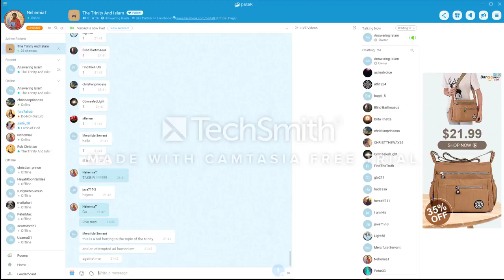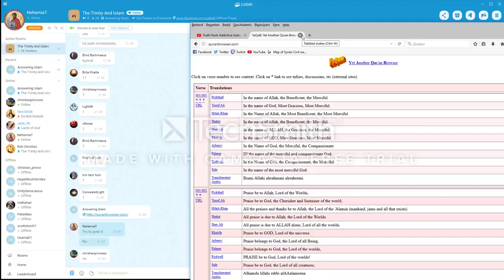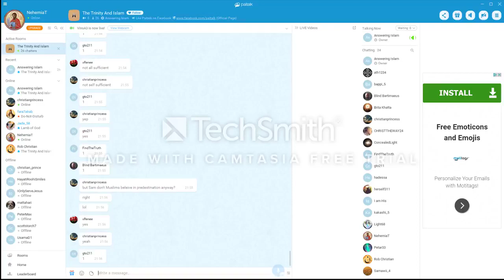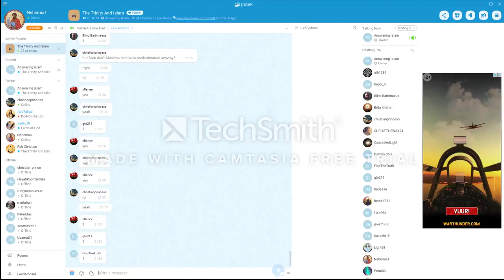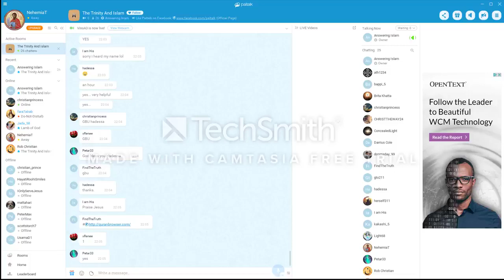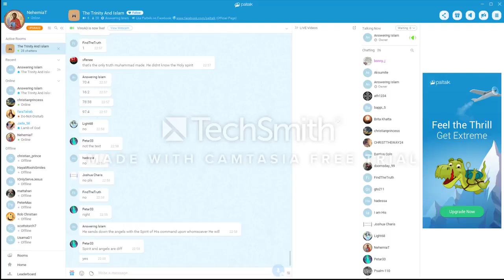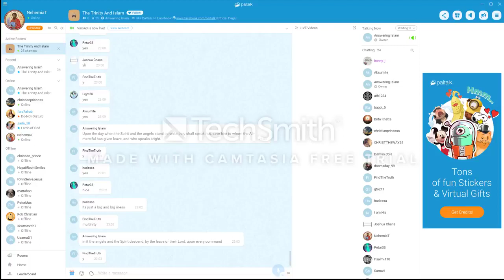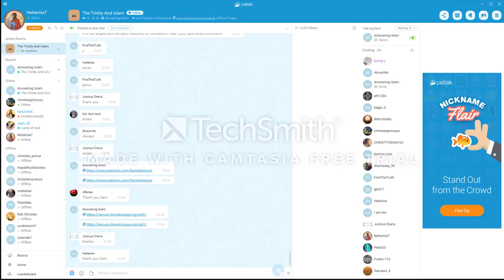Sam Shamoun Paltalk 14 07 2017 Islamic Trinity part 2